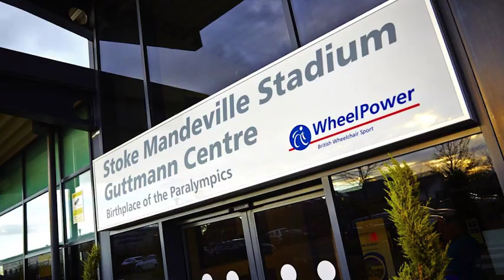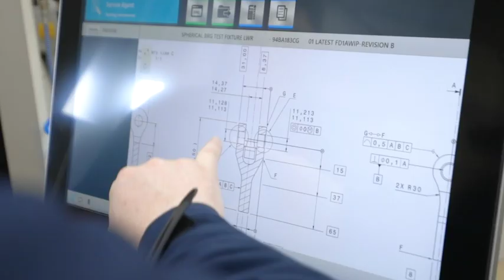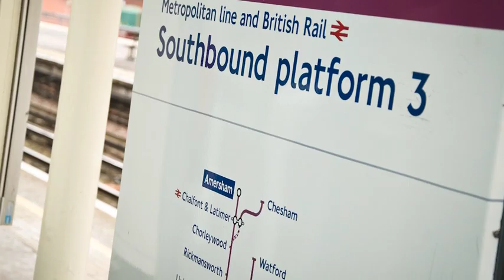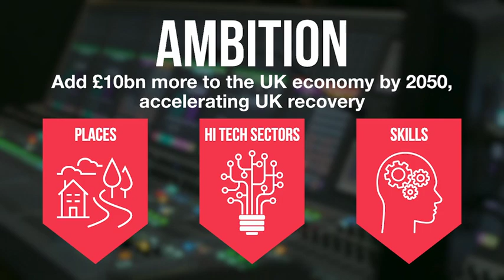Bucks LEP - Building a strong and successful economic future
Building a strong and successful economic future